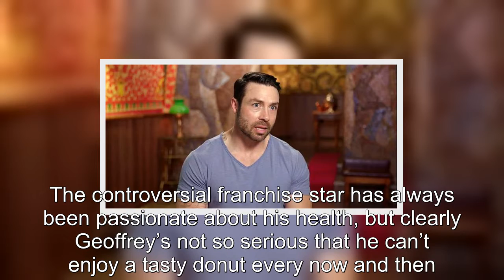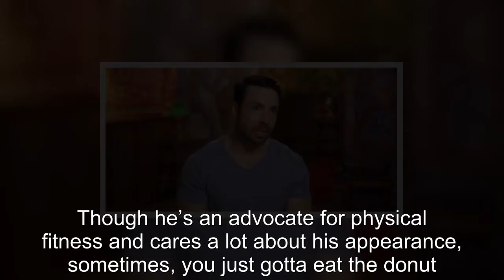90 Day Fiance: Geoffrey Paschel Reveals His Surprising Relapse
90 Day Fiance: Geoffrey Paschel Reveals His Surprising Relapse.
90 Day Fiancé:
90 Day Fiance offers a unique look into the world of international dating and matrimony.